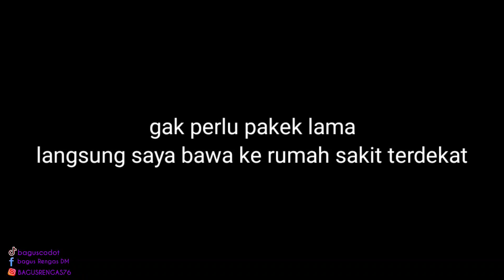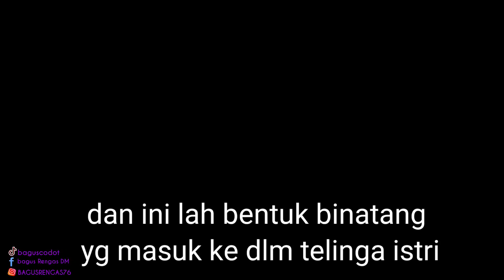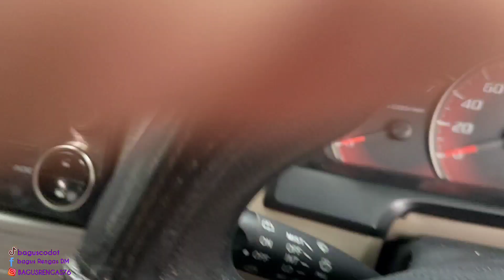penyebab telinga sakit ternyata kemasukan binatang sejenis lembing/gambreng